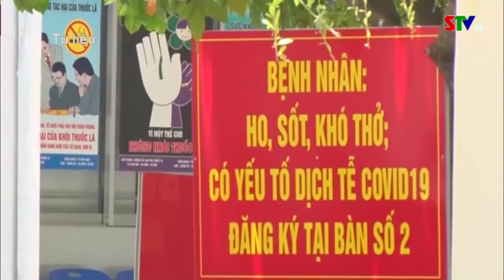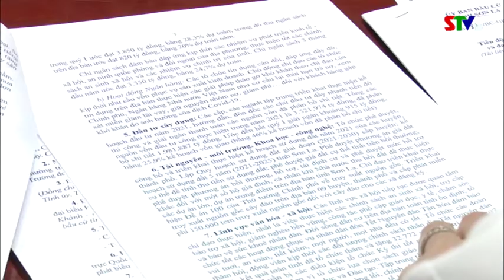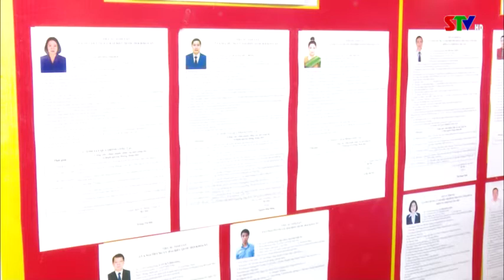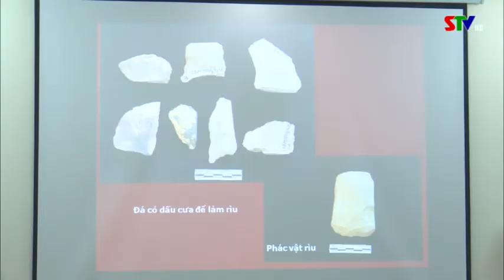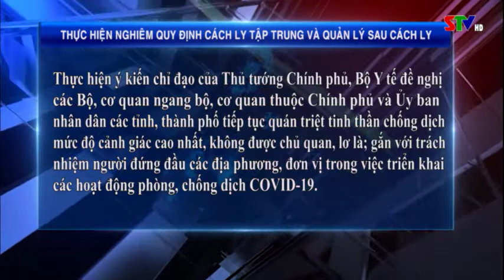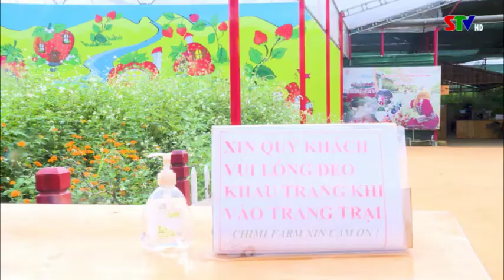Bản tin truyền hình tiếng Mông ngày 6/5/2021